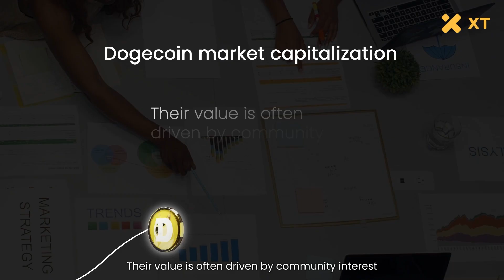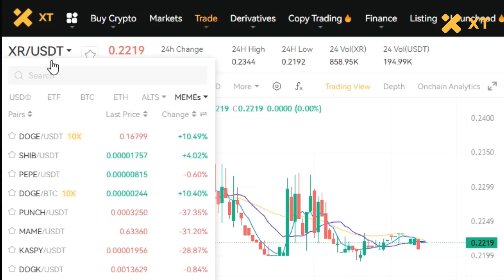What is a Memecoin in 2 minutes | Memecoin Simple Explained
Memecoins have taken the crypto world by storm, but what are they really? In this quick 2-minute video, we’ll break down what a Memecoin is, why it’s so popular, and how it’s different from traditional cryptocurrencies. Whether you’re new to crypto or just curious about Memecoins, this video is for you. Let’s uncover the hype and see why Memecoins are everywhere online!

📌 In this video:
What is a Memecoin?
Why are Memecoins so popular?
How Memecoins differ from other cryptocurrencies
Should you invest in Memecoins?